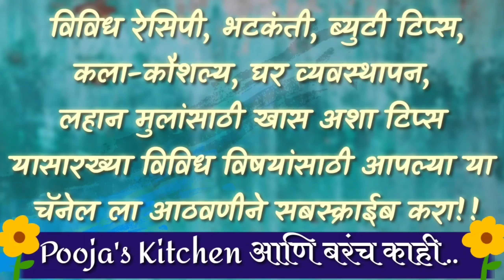उपवासाची मिसळ | Upvasachi Misal | Fasting recipe | batatyachi rassa bhaji | Vrat ki sabji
आज आपण उपवासाची झणझणीत मिसळ कशी बनवायची ते बघणार आहोत.